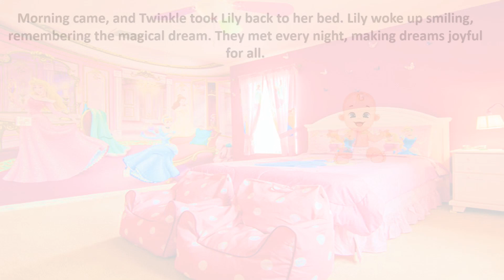The Unicorn and the baby |English Kids stories | Bed Time stories for kids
The Unicorn and the baby  story questions and answers
The animal story  in english
The Unicorn story  in english
The Baby moral story in english

stories for teenagers-with moral lesson
English Stories
english stories for kids
english stories
english stories for
english stories writing
english stories for toddlers

moral stories
moral stories cartoon
moral stories for children
Kids Stories

kids stories funny
children stories
Kid Stories
kids stories bedtime
kids stories
short stories